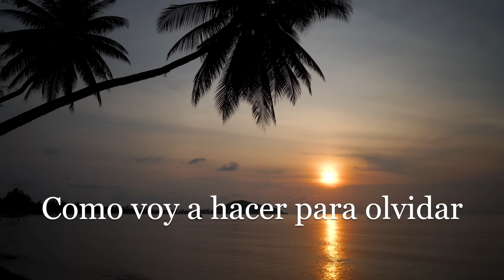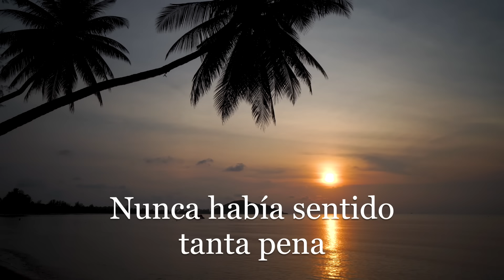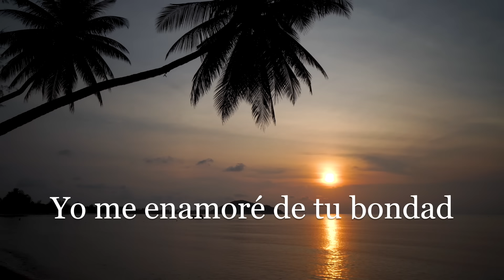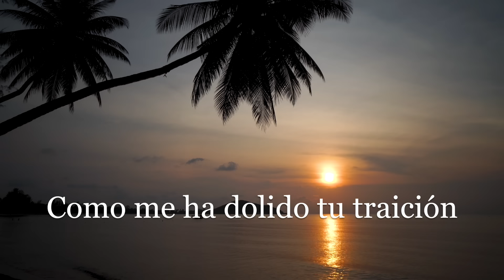Retoños del Rio-Ando Que Me Lleva La Tristeza [Letra Oficial]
Music video by Retoños del Rio performing "Ando Que me Lleva La Tristeza" (C) 2019 Discos Goma. Del album De Buena Escuela